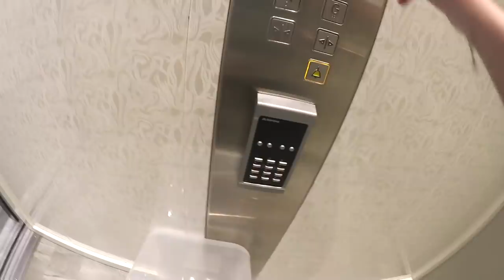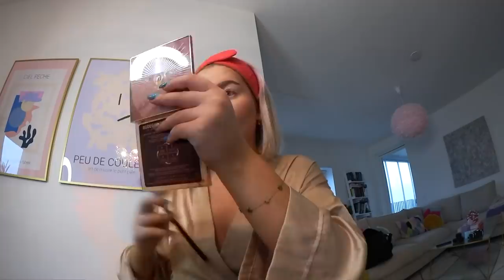NYÅRSAFTON 🎉🥳 2-DAGARS VLOGG